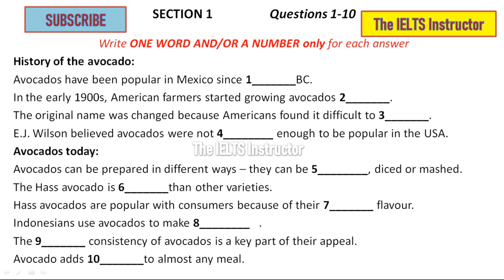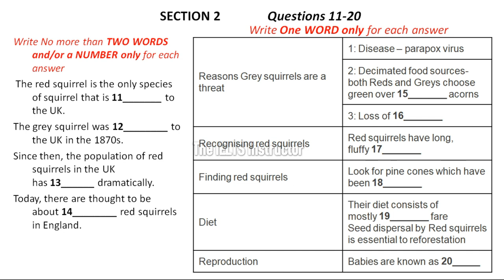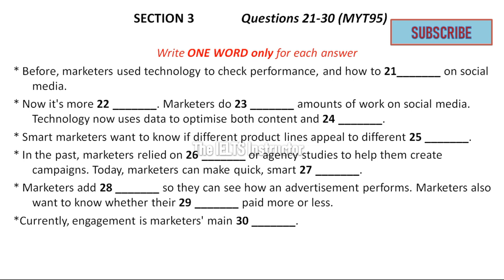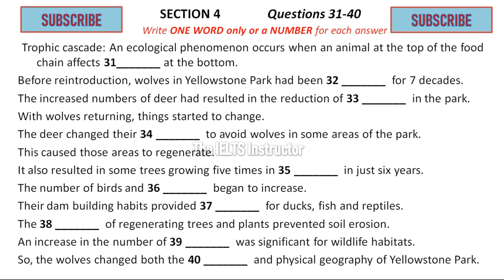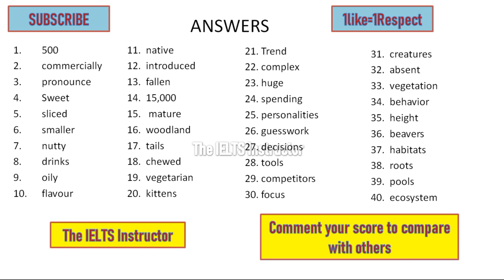IELTS listening section 4 practice test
The IELTS listening test video consist of 40 fill in the blanks questions of section 4 in the IELTS listening test which are sometimes difficult for candidates. This ielts listening practice test will enhance the capabilities among candidates, helping them to ovencome singular plural errors; therefore, they might be able to clear the exams conducted by IDP (IELTS India, IELTS Canada, IELTS UK) This fill in the blanks IELTS listening test is a difficult listening test which will inspect whether the students are ready to take up the ielts british council/ ielts idp exam or not. Moreover, the ielts listening blanks section is sometimes tricky so this ielts listening practice test 2021 will help to deal with this issue so that candidate do not need to face the problem in the IELTS listening test. We hope that this IELTS listening fill in the blanks only or ielts listening fill blanks will help you to gain band 8 in the ielts listening test.